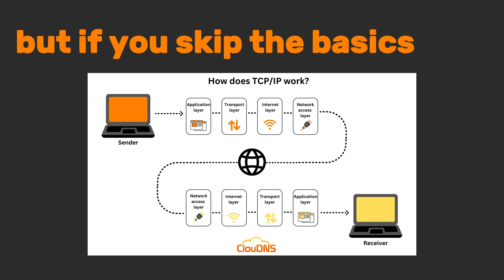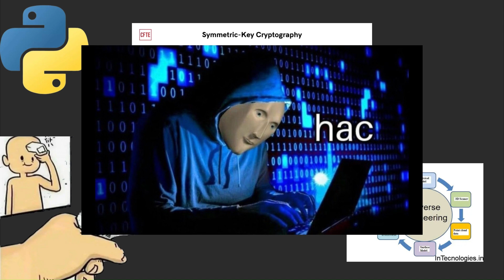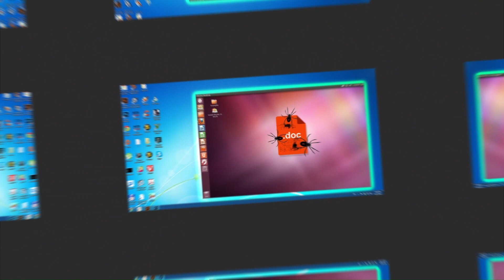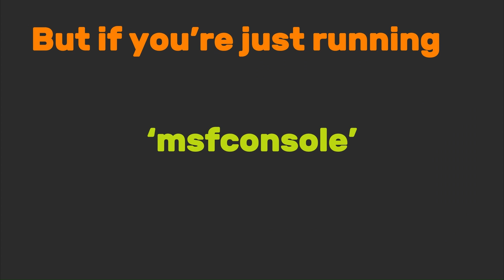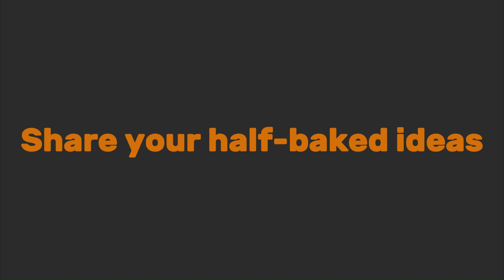These MISTAKES will ruin your HACKING CAREER.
Take a chill pill and enjoy, while i create the next one for you:)